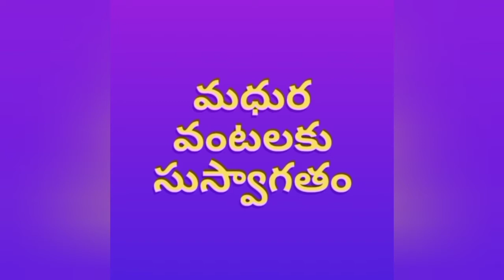Pumpkin Masala Fry II గుమ్మడికాయ కూర II వేడిఅన్నం, నెయ్యితో తింటే అదిరిపోతుంది.